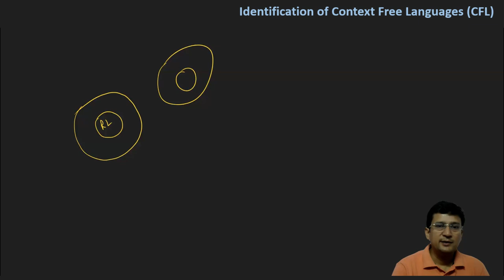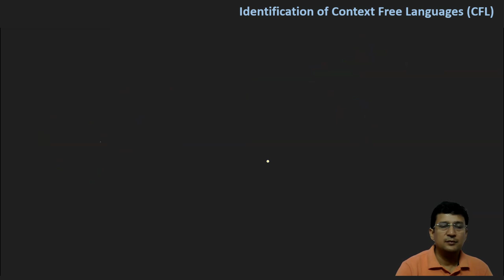Identification of Context Free Languages - Part 1